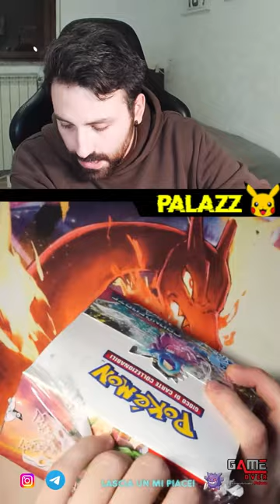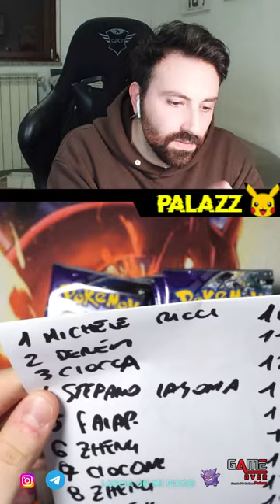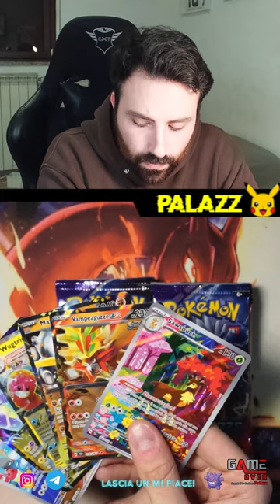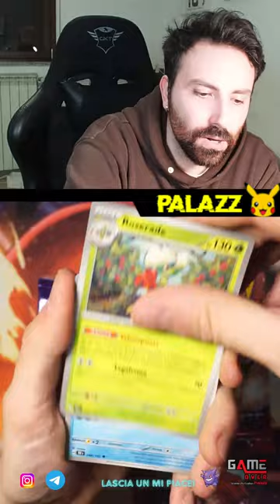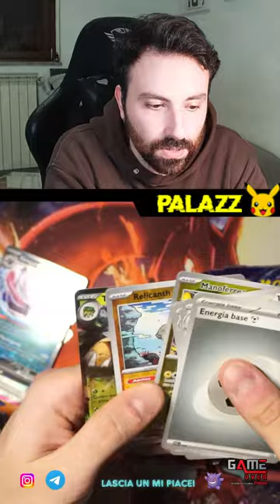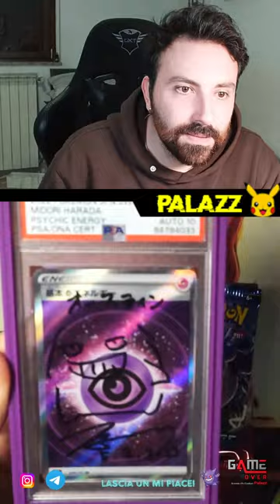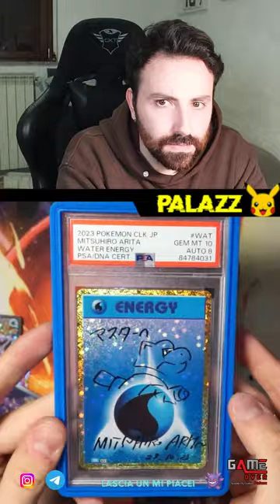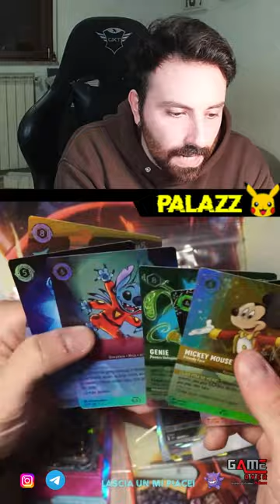*REGALO I PULL!* APRO il NUOVO SET 'CRONOFORZE'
- Registro con una Sony Alpha 6000
- Webcam Facecam
- Iphone 12 Pro
- Microfono Quadcast